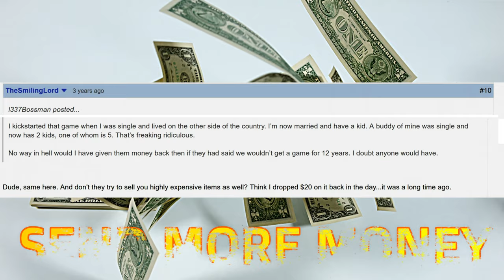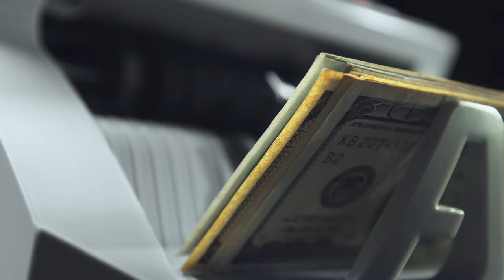😂 Star Citizen Promo 😂 Player funding now at 506 Million Dollars ! Send more money ...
star citizen scam , star citizen fraud , star citizen vaporware , star citizen waste of money